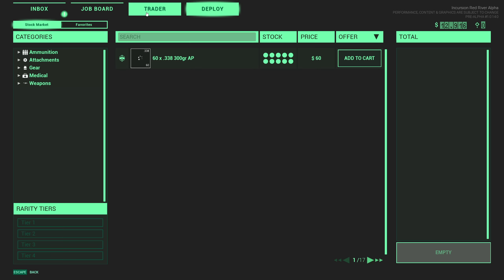This New PVE Extraction Shooter Has So Much Potential!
►Buy Games Cheaper with Instant-Gaming!

Incursion Red River on Steam!

Soundtracks: Dues Ex TF29

Special Thanks To All My Supporters!
Random Clips Military
Jarrod Kingsley Smith
Liquid Scoobs